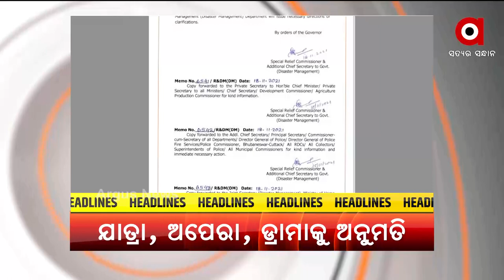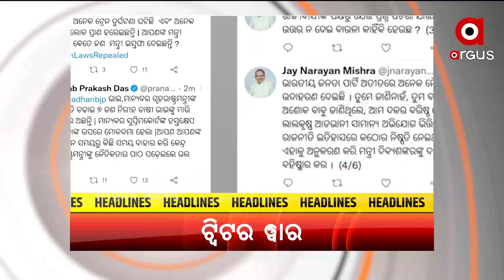HEADLINES@ 10 AM | 20 NOV 2021 | Argus News